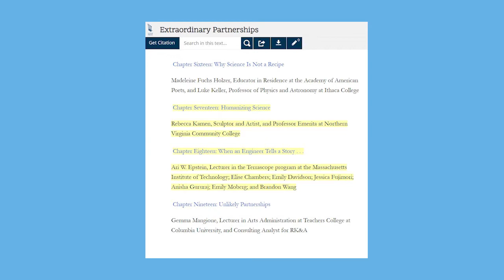Lever Book Talk: Extraordinary Partnerships Episode 1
In the first episode, Rebecca Kamen (an artist) and Ari Epstein (a scientist and faculty member at MIT) talk about how they met and the creative synergies they both find at the intersections of science and art.